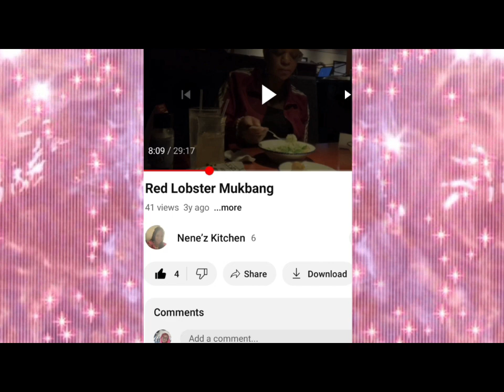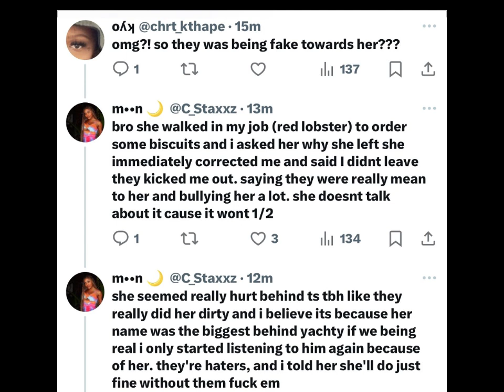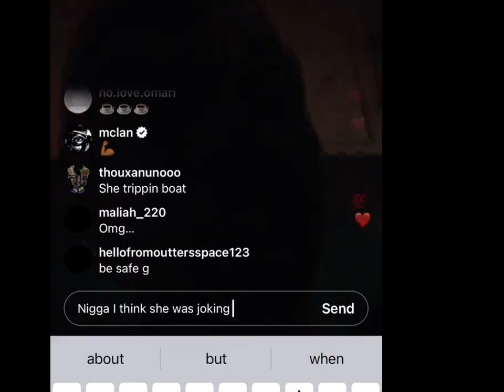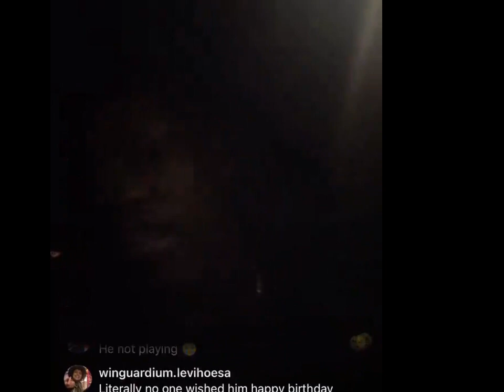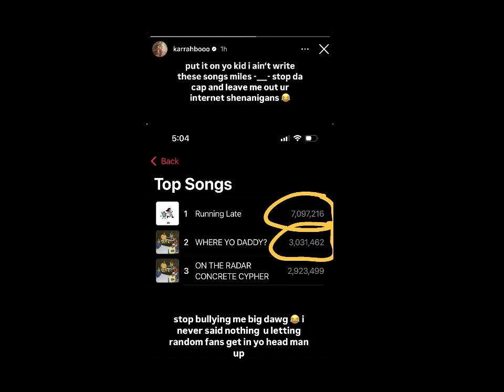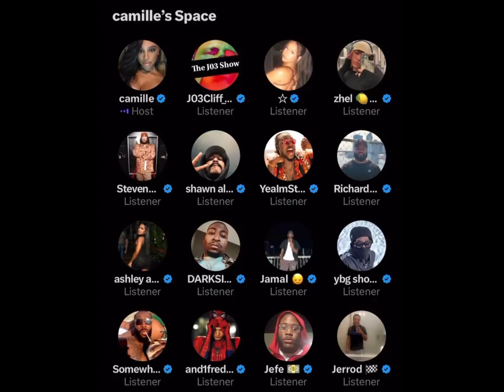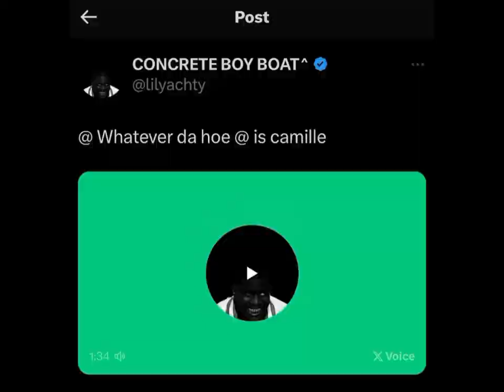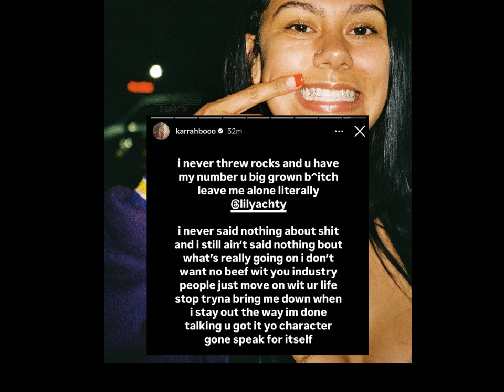WTH: Lil Yachty Exposes Karrahboo and His Best Friend Mitch???!!!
My commentary on Lil Yachty "crashing out" on his former artist Karrahboo and his best friend Mitch

TIMESTAMPS
00:00 START
2:50 My Sisters' Ads
4:20 Karrahboo "leaves" Concrete Boyz/Vents "Truth"
18:00 Lil Yachty goes off on Mitch
20:00 LIl Yachty's Crashout Live
32:10 Karrahboo 1st response
34:10 Mitch's Ex-Girlfriend Camille Responds
42:40 Karrahboo (Again)/Mitch Responds
46:36 Lil Yacthy Responds to Camille
52:20 Lil Yachty VS Karrahboo

(My Sis Jayla) Order Great Candles From Light The Mood for Non-Profit Services, mentoring, and more

 Tasha C's Commentary HUGS & LOVE YOUTUBE: @TashaCTV
MY PODCAST CHANNEL: THE TASHA C SHOW